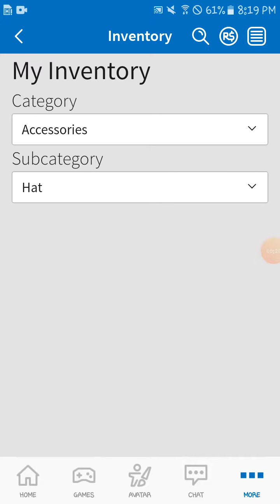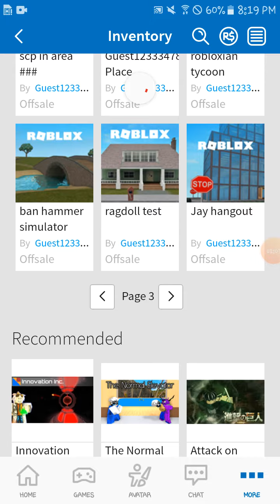Buy our gamepasses plz!!!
This is our gameepasses plz buy it there in my favrites